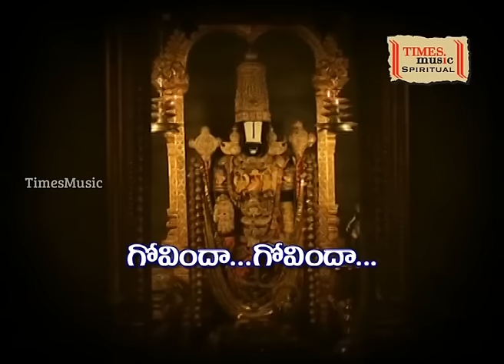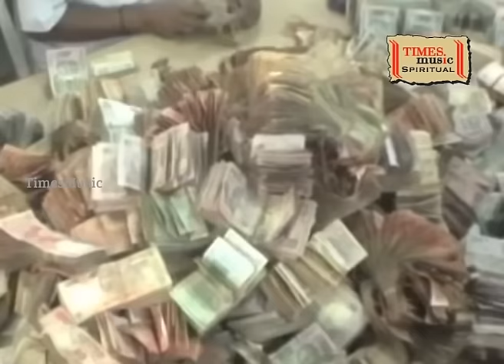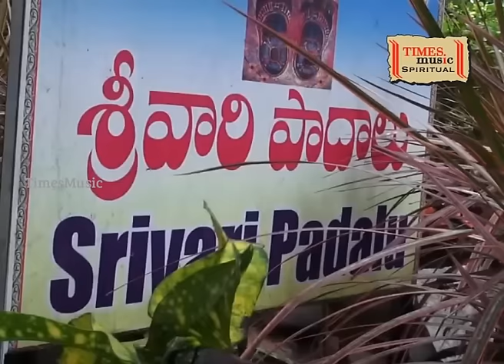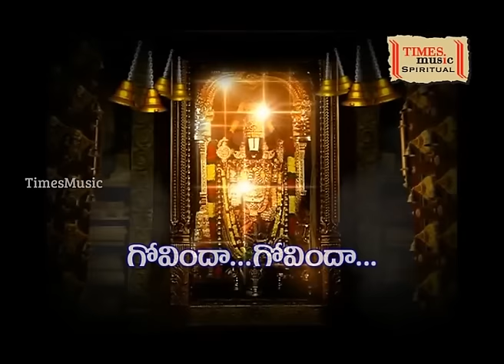తిరుమల వాస | Thirumala Vaasa HD Video - Popular Venkateswara Swamy Song - Usha - తెలుగు భక్తి పాటలు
Times Music Bhakthi presents Lord Venkateswara Swamy Evergreen Devotional songs  Thirumala Vaasa sung by Usha

Tirupati is famous for Venkateswara Swamy temple dedicated to Lord Venkateswara. One of the most holy place for Hindus. Thirumala Vaasa one of the most popular song on lord Balaji, sung by Usha.

tirumala vasa song
venkateswara swamy songs
tirumala vasa shri venkatesha
venkateswara swamy devotional songs
tirumala vasa
tirumala vasa shri venkatesha song
tirumalavasa sri venkatesa hari hari govinda
venkateswara suprabhatam
thirumala vaasa
tirumala songs
lord venkateswara devotional songs in telugu
god songs
venkateswara swamy patalu
sri venkateswara swamy songs
venkateswara songs
tirumala vasa sri venkatesa
thirumalai songs
srinivasa govinda sri venkatesa govinda song
thirumalai vasa sri venkatesa song in tamil
venkateswara swamy
venkateshwara songs
govinda namalu in telugu
telugu songs
god songs telugu
tirumalavasa sri venkatesa song
govinda songs
tirumala vasa sri venkatesha
venkatesh swamy songs
tirumala vasa sri venkatesa song
sri venkateswara suprabhatam
tirupati songs
bhakthi patalu
tirumala vasa shri venkatesha hari hari govinda
tirumala song
tirupati song
songs
david patalu
venkateswara swamy video songs
thirumalavasa song lyrics in telugu
devuni patalu
tirumala vasa shri venkatesha songs
tirumala vasa sri srinivasa song
lord venkateswara songs
venkateswara songs telugu
venkateswara swamy song
sri venkateswara songs
thirupathi songs
tirumala vasa sri venkatesa songs
venkateswara swamy songs in telugu
devotional songs
thirumalai vasa sri venkatesa song in telugu
venkateswara song
tirumalavasa
tirumala vasa shri venkatesha part
suprabhatam
venkata ramana thandri venkata ramana song
tirumalavasa sri srinivasa
tirupati
tirumala songs telugu
devotional songs telugu
tirumala tirupati venkatesa song
srinivasa govinda
govinda
david songs
god venkateswara telugu songs
songs telugu
tirumala venkateswara swamy songs
tirumala vasa sri venkatesha song
balaji songs telugu
tirupati balaji
venkateswara swamy suprabhatam
tirumala vasa sri venkatesa ringtone
venkateswara patalu
tirumala tirupati songs
govinda govinda
venkateswara
thirumalai vasa
venkateswara swamy bhakthi patalu
tirumalavasa video song
tirumala vasa video song
tirumala tirupati
song
thirumala songs
bakthi songs telugu
vekateswarasuprabatam telugu
govinda song
venkateswara swamy bhakti geetalu
lord balaji songs in telugu
venkateswara swamy part
srinivasa songs
swamy songs
venkateswara swamy songs telugu
tirumalavasa sri venkatesa
venkatesh swamy patalu
devotional songs telugu lord venkateswara
thirumala vasa
sri venkateswara
govinda hari govinda venkataramana govinda
vekateswarasuprabatam songs
sri venkateswara swamy
telugu bhakti songs
patalu
venkatesh songs
venkateswara bhakthi patalu
devudu patalu
namo venkatesa songs
srinivasa sri venkatesa song
venkateswara swamy padal
bhakti geetalu
thirumala
tirupati balaji song
tirumala vasa shri venkatesha ringtone
tirumala vasa govinda
tirumala venkateswara songs
tirupati patalu
ttd songs
sri venkateswara swamy patalu
thirumala vaasa hd song
venkatesha song
tirupati venkateswara swamy songs
telugu devotional songs
lord venkateswara songs in telugu
tirumala venkateswara
venkateswara swamy devotional songs telugu
telugu god songs
devuni songs
ttd songs in telugu
venkateswara swamy charitra
bhakthi songs
god songs in telugu
govinda hari govinda
tirumala venkateswara swamy
srinivasa govinda song
bakthi padal
om namo venkatesaya video songs
venkateswara bhakti songs
thirumalavasa
venkateswara swamy bhakthi geethalu
telugu song
bhakti songs telugu
venkateswara suprabhatam ms subbulakshmi
venkateswara swamy telugu songs
thirumalavasa song
tirumala tirupati song
govinda govinda songs
venkateswara swamy videos
tirumala vasa sri srinivasa
sri srinivasam sri venkatesam
thirumalavasa sri venkatesa hari hari govinda
shri venkatesha
bhakti geet
thirumala vasa sri venkatesha song download
suprabatham telugu song
venkateswara swamy devotional songs kannada